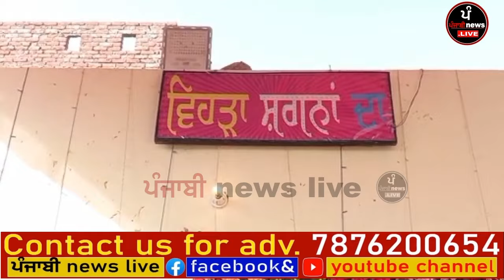ਵੇਖੋ ਕੁੜੀ ਦੇ ਵਿਆਹ ਚ ਉਸਦੇ ਤਾਏ ਦੇ ਮੁੰਡਿਆਂ ਨੇ ਕਿ ਕੀਤਾ ਕਾਰਾ ਵੇਖੋ ਪੂਰੀ videowatcing RTV